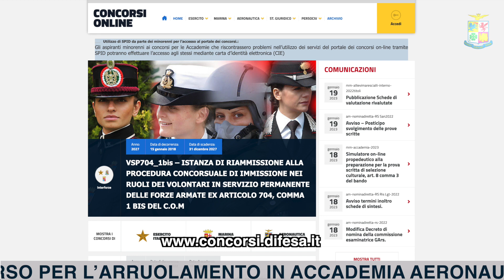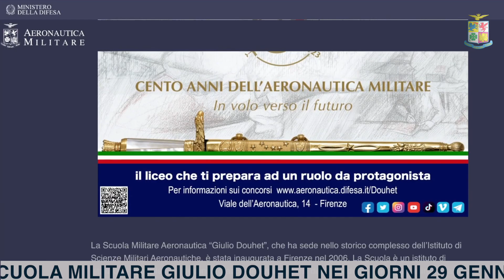Concorso per l'Accademia Aeronautica - Video news Aeronautica Militare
Questa settimana un approfondimento sul concorso per l'ammissione di giovani in Accademia Aeronautica.
Se sei interessato a visitare la Scuola Aeronautica Giulio Douhet guarda il video per scoprire le date